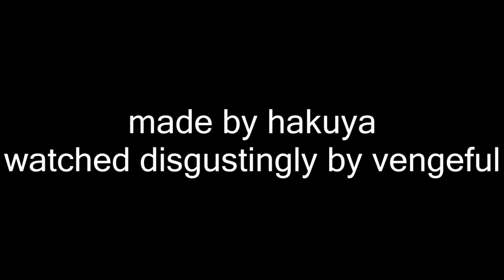Makura No Shit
A N I M E M E    PRODUCTIONS    PRESENT:

AN A N I M E M E FILM.

I'm still going to watch the whole series, I need pretty Jap boys in my life.

Source: Makura no Danshi
© A N I M E M E